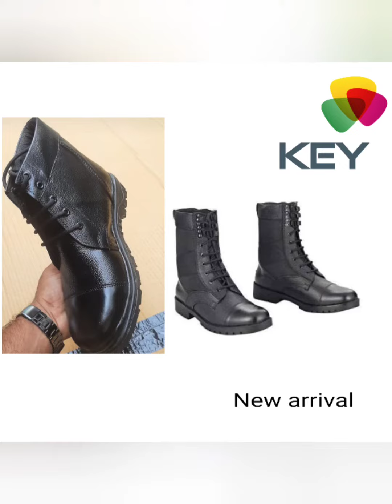army long boot dms drill boot manufacturer in india all type of shoe